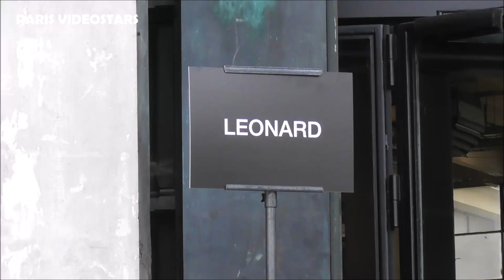Alicia AYLIES Miss France @ Paris Fashion Week 27 février 2020 défilé Léonard